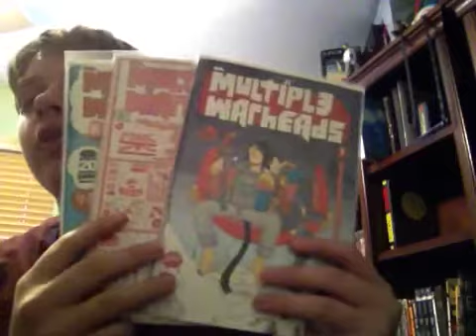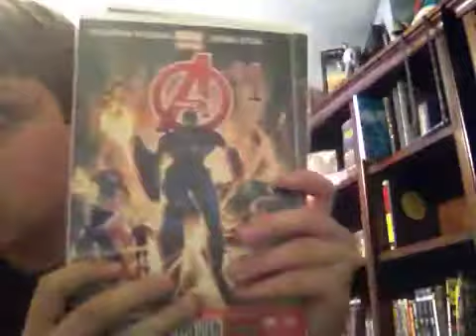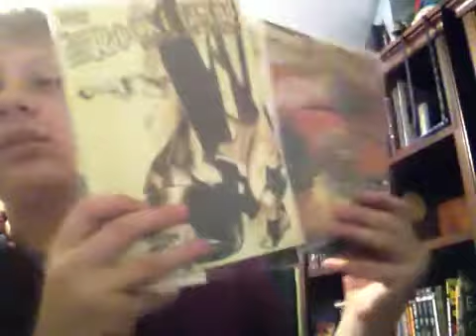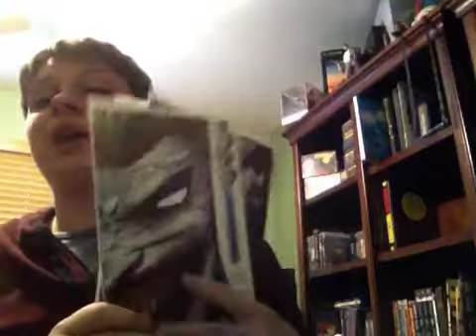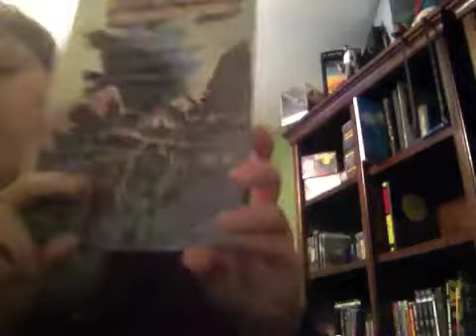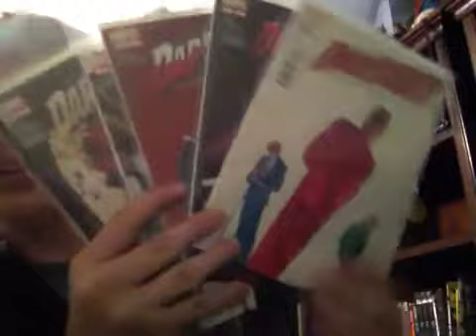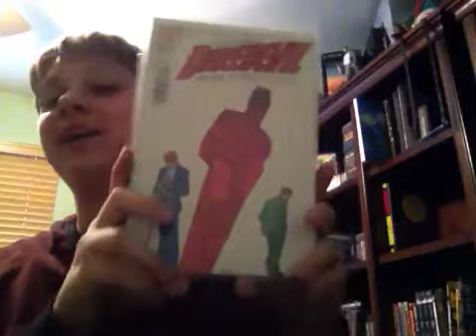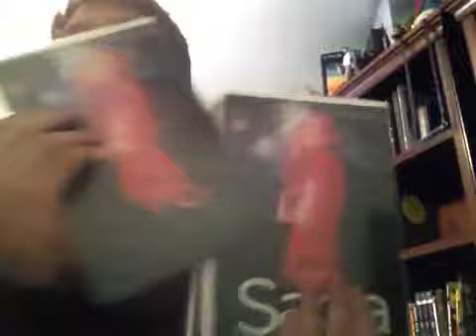Top 10 comic series of 2012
I talk about my fav comics of the year

Spoilers.

10. Multiple warheads
9. Avengers
8. Revival
7. The rocketeer cargo of doom
6. Daredevil end of days
5. Harvest
4. Batman
3. Godzilla half century war
2. Daredevil
1. Saga